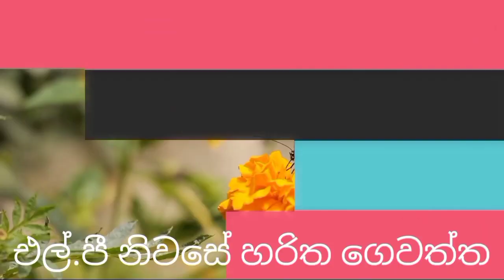Cherry Tomato | How to grow cherry tomato at home | Cherry tomato harvest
This video is about Cherry Tomato | How to grow cherry tomato at home | Cherry tomato harvest
This video include how to grow cherry tomato and my home garden plants